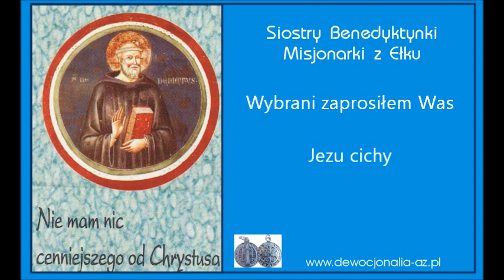Wybrani zaprosiłem Was Jezu cichy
Wykonanie, słowa i muzyka Siostry Benedyktynki Misjonarki.
Gościnnie Tadeusz Deluga oraz Paweł Wysocki.
Piosenki wydane  na kasecie audio przez wydawnictwo Akme w Ostrołęce